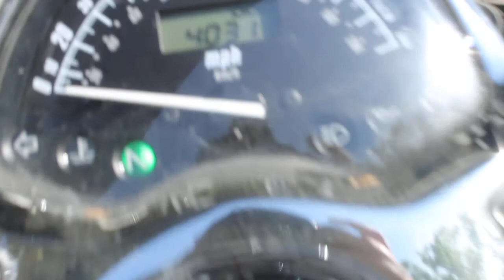H246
2007 Honda Vtx1300